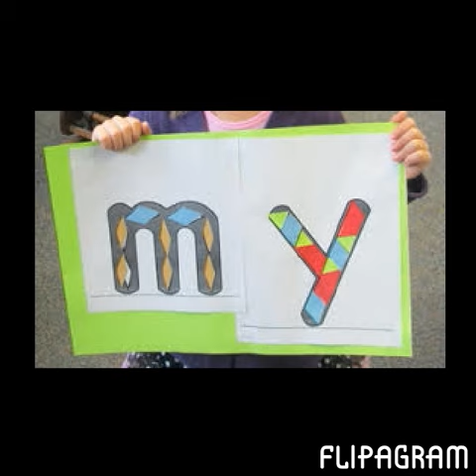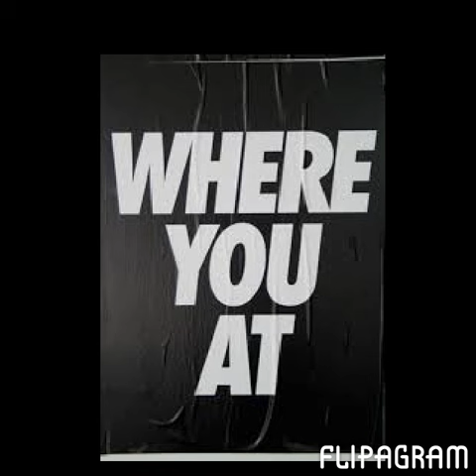Me and siejie:)